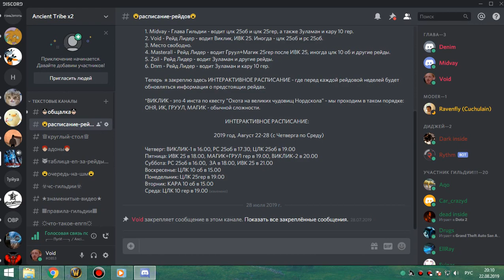ВИКЛИК-1 бдк 22 08 19